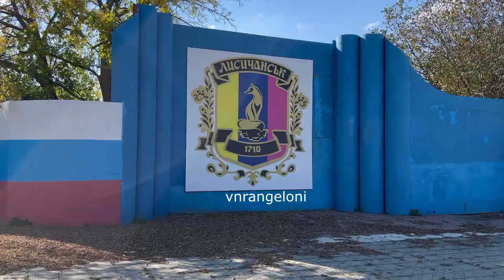Donbass, fronte di Lugansk (Lysichansk)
Se vuoi, puoi sostenere il mio lavoro con una donazione via Paypal - Le spese da sostenere per realizzare i reportage sono molte e senza il Vostro sostegno sarebbe una missione praticamente impossibile!